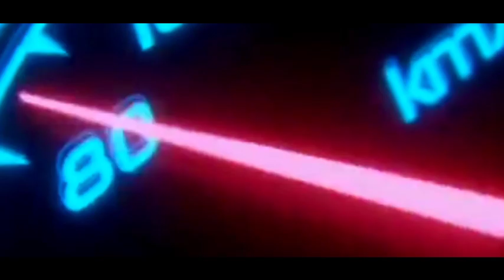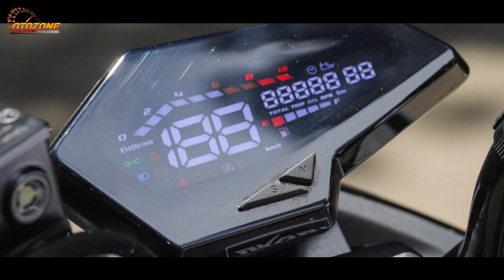VARIO 160 2022 RIVAL❗SETARA PCX 160 HARGA CUMA 20 JUTA❗AEROX KALAH TELAK❗NMAX | BEAT